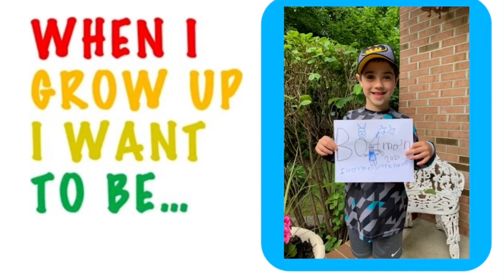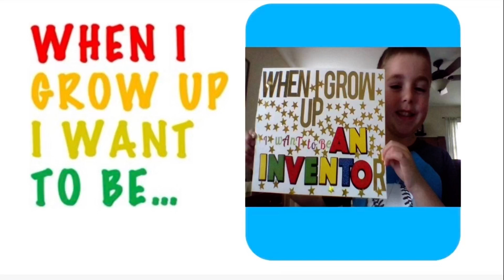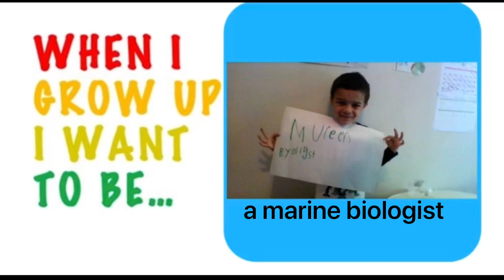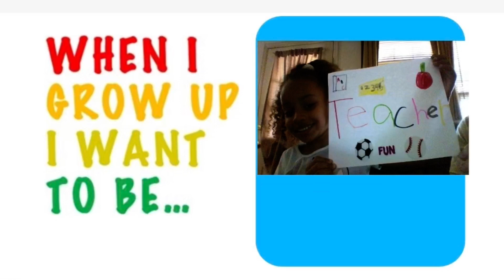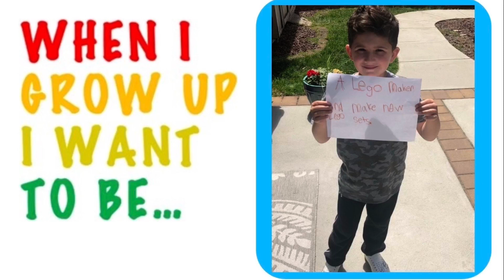Strathmore Kindergarten Celebration 2020